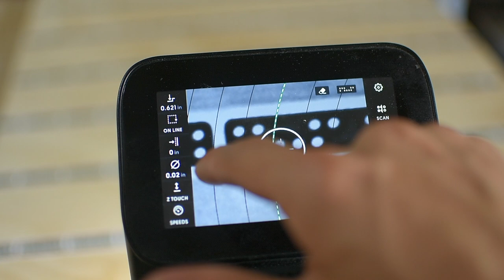DIY simple Balance Board / Indoor Surfing with birch plywood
Stay home project: DIY simple Balance Board with birch plywood. special pattern added on the surface. plus PVC pipe.

Making life colorful!

Music in the video: Simple Classic Oldschool Hip Hop Instrumental | Real Dreams